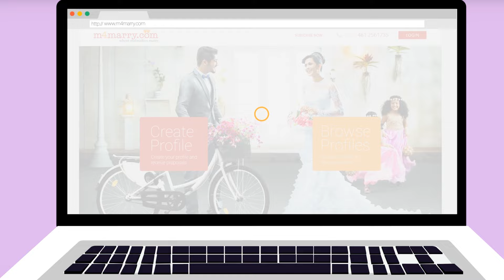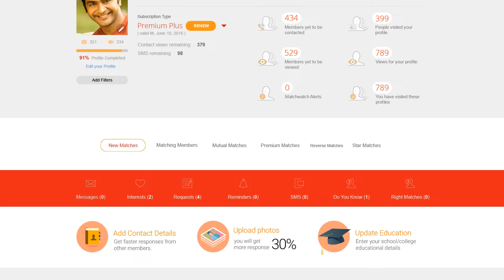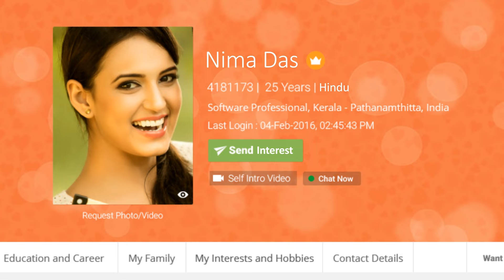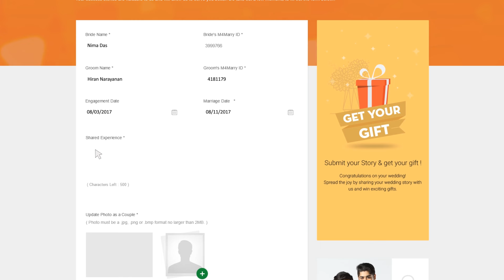Introduction to m4marry.com- How To ? Malayalam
M4marry proudly presents the relaunch of its matrimonial website - in a fresh and stylish avatar. It has been crafted to focus on aesthetics and increasing the visibility of our enhanced features for a more user-friendly experience!
This video is a walkthrough to the redesigned website.